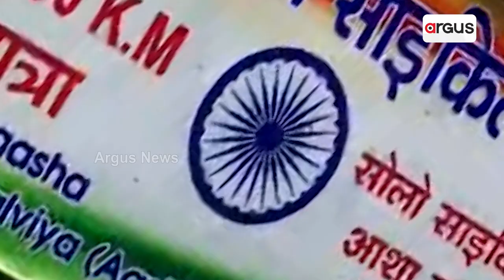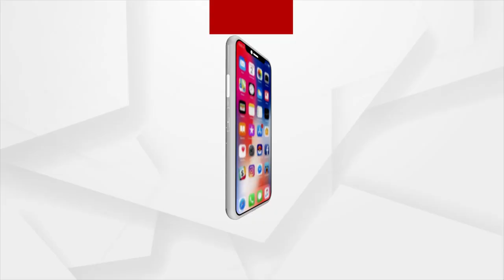Asha Malviya’s Cycle Trip For Women’s Safety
Asha Malviya’s Cycle Trip For Women’s Safety; The Target Is 20k Km.